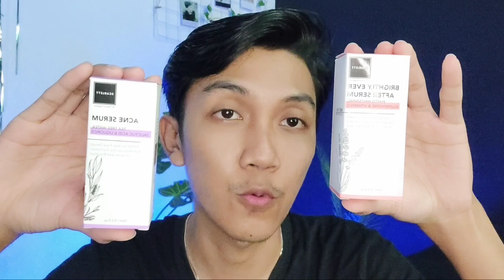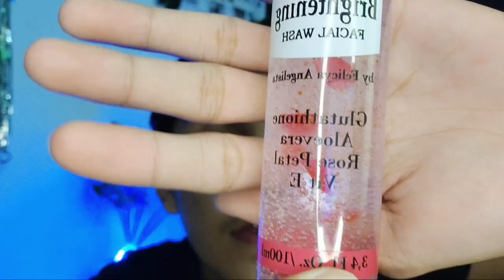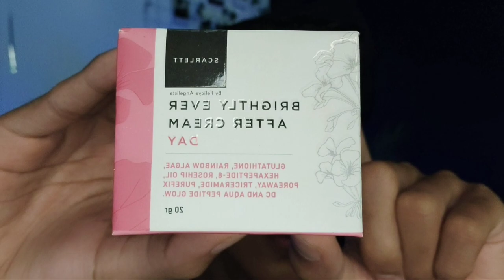APAKAH SCARLETT BRIGHTLY EVER AFTER SEBAGUS ITU?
produk original bisa kalian dapatkan melalui kontak :
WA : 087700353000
Line : (@SCARLETT_WHITENING)